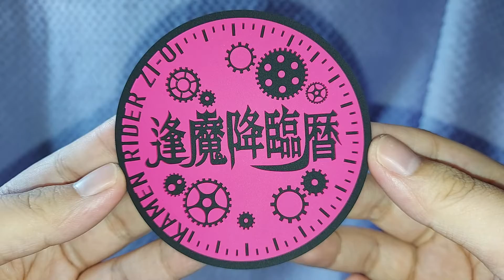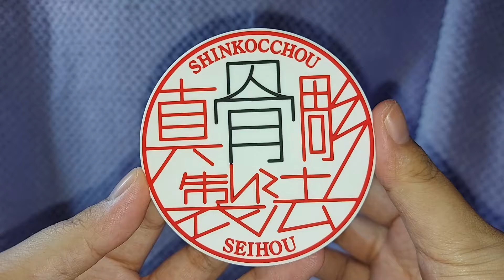一番くじ S.H.Figuarts 仮面ライダー G賞